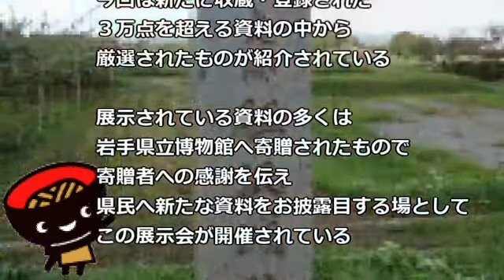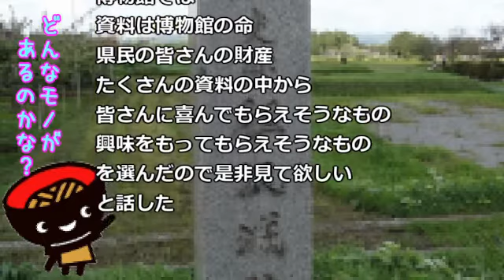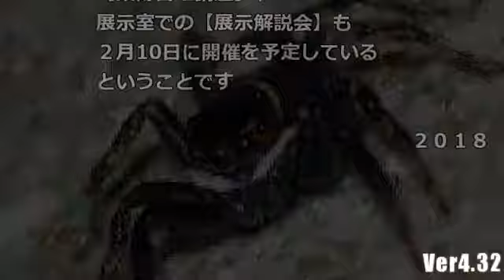【岩手ローカル報聞】盛岡市 岩手県立博物館 新寄贈収蔵品展示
【岩手ローカル報聞】盛岡市 岩手県立博物館
 新寄贈収蔵品展示

岩手県立博物館で
地質・考古・歴史・民族・生物など
多彩なジャンルの
新規収蔵物の展示会が
開催されているらしいというはなし

【岩手ローカル報聞】は周りの人から聞いた
【ニュース、情報、イベント、商品紹介、世間話】などの
【岩手県に関連する出来事】をアウトプットしています